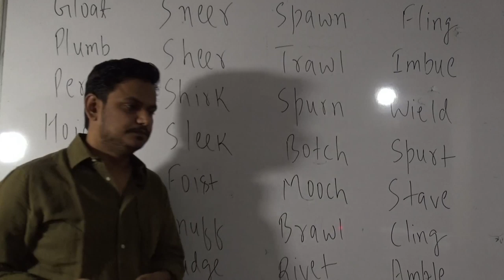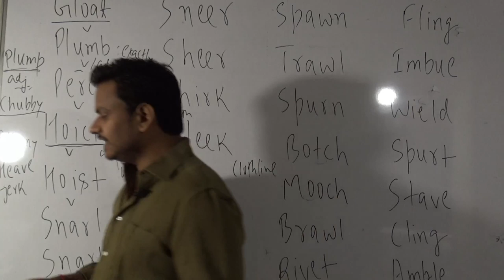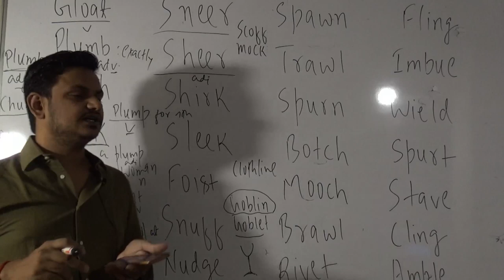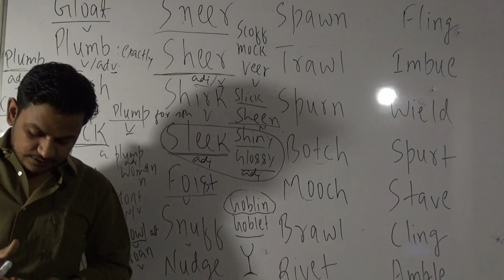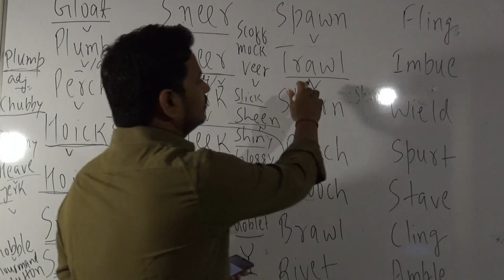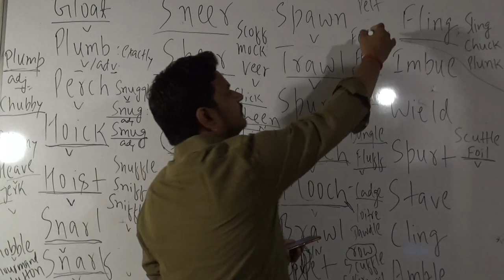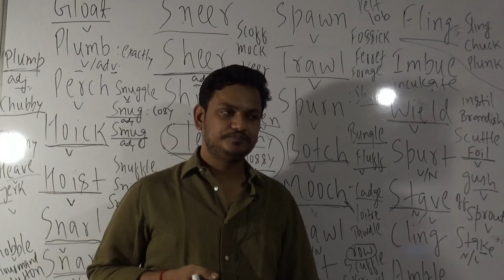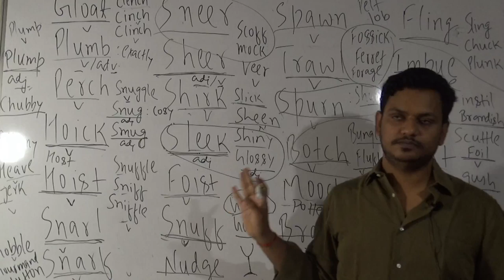IMPROVE YOUR WORD POWER